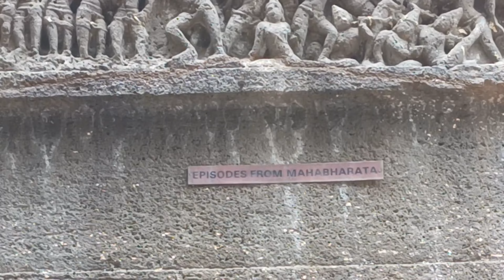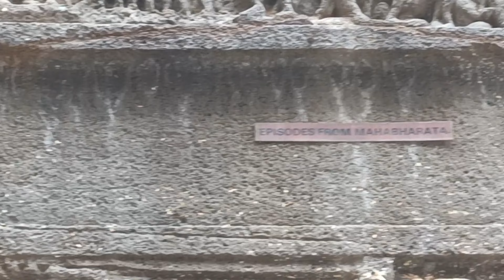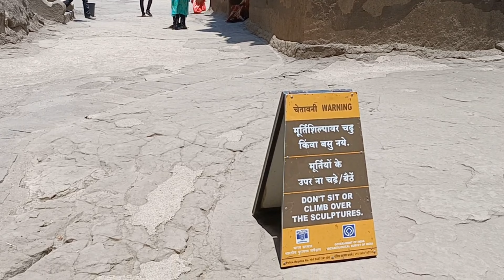वेरूळ लेणी नंबर 16 tour 8